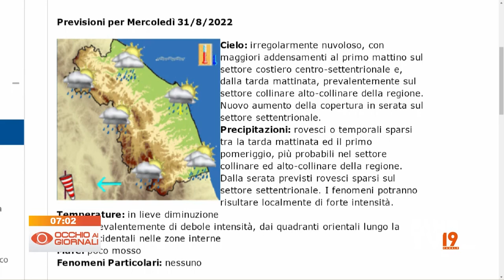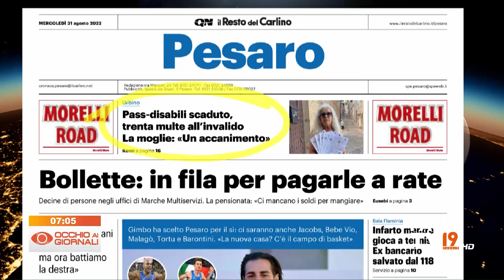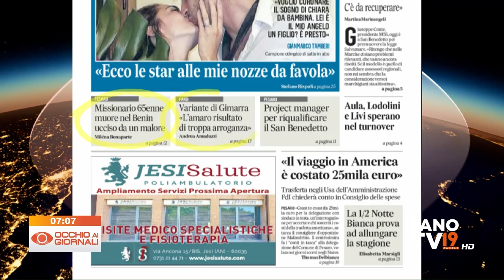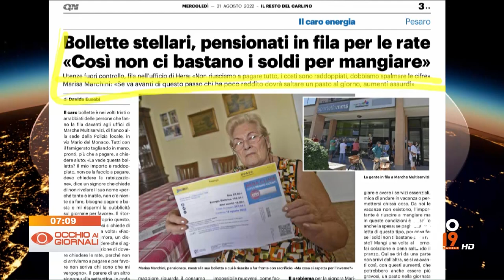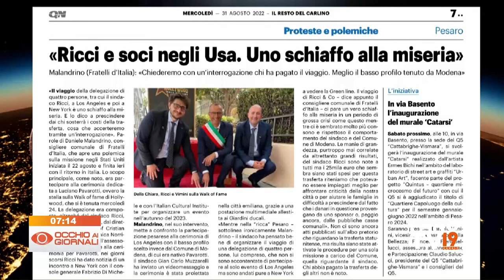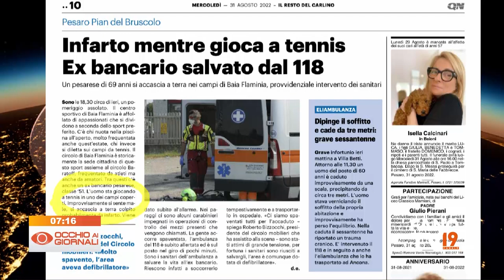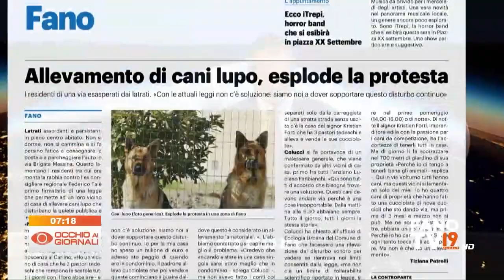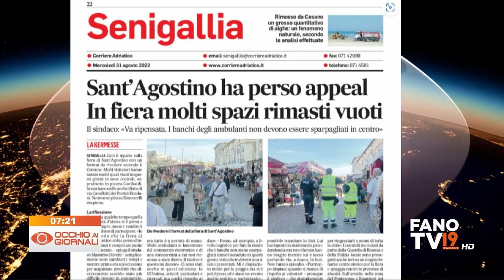Occhio ai Giornali 31 agosto 2022